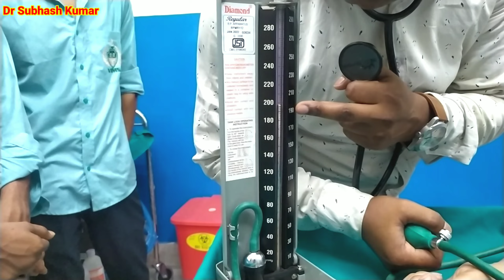BP Kaise Check Karte Hai Jane Step by Step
BP kaise pata Karen
BP Kaise Check Karte Hai
BP Check karna sikhen
Dr Subhash Kumar
BP measurement
How to check BP